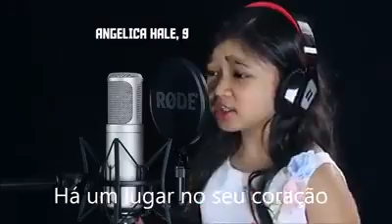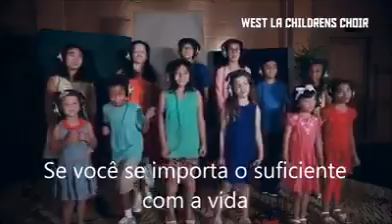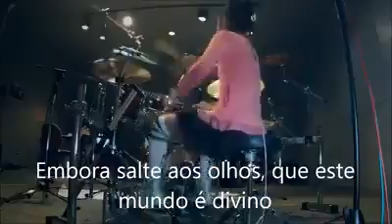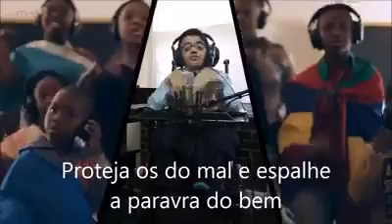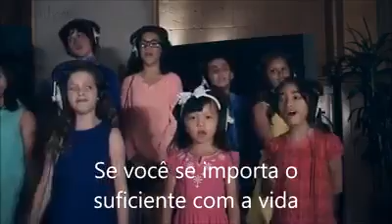Cure O Mundo (Heal The World)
Tributo a Michael Jackson: Heal The World

Fãs mirins da Rússia, Canadá, Estados Unidos, Índia e África do Sul., cantaram e tocaram o hino humanitário “Heal The World”, lançado por Michael em seu histórico álbum “Dangerous”, em 1991.

O vídeo, feito pela dupla “Maati Baani”, da Índia (formado por Kartik e Nirali), que colabora frequentemente com artistas de diferentes países e culturas.

Produzido por : Kartik Shah (Maati Baani )
Direção e Edição : Kartik Shah
Mixado e Masterizado por : Devang Rachh
Coordinadores - Aparna Ashok, Krupa Shah, Manish Shukla
Colorista - Swapnil Patole ( Famous Studios, Mumbai)

RAP ( escrito por Sparsh Shah "Purhythm")
Save this world so precious,
So blessed and so dear;
Protect it's beauty and splendor,
Don't let that disappear.
Preserve our animals and plants,
And humankind as well;
So that our future generations,
Can have a story to tell.
Protect us from evil,
And spread the word of good;
Of peace, love, justice,
Virtue and brotherhood.
'Cause we only have one Earth,
And we can't waste our motherland;
So let's move as one force,
I think it's time to take a stand!

ARTISTAS
Angelica Hale (USA) - VOCAL
Capri Aliyah Everitt (Canada) - VOCAL
Jordan Bijan (Canada) - VOCAL
Sparsh Shah "Purhythm" (USA) - VOCAL
Andranik Khachikyan (USA) - VOCAL
Raina Dowler (USA) - VOCAL
Brandon Niederauer (USA) - GUITARRA
C (Canada) - GUITARRA
Mic (Canada) - BAIXO
Alisa Sadikova (Russia) - HARPA
Lydian Nadhaswaram (India) - PIANO
Jonathan Carollo (USA) - MÁQUINA DE LAVAR ROUPA
Kanade Sato (Japan) - BATERIA
Freddie and Teddie Tisdale (USA) - SAPATEADORES
Shayaan Udeshi (India) - TABLA
Stef (Canada) - TECLADO
Leah Flynn (USA) - VIOLINO

"The West Los Angeles Children's Coral" (USA)
Christian Rice
Scarlett Royal
Andranik Khachikyan
Sasha Skibo
Lillian Grace Tripp
Janet Yang
Raina Dowler
Simone Seven
Sabrina Seven
Jaiden Pangan
Valerie Mata
Tiare Mata
Osi Holt
Sophia De’Shea Lavende

Diretor : Barbara Klaskin Silberg

"Geni Strings LA" (USA)
Edward Cadow
Natalie Cadow
Grace Ellzey
Ian Lee

Produzido por : Sherry Cadow and Amy Ellzey

"Mamelodi Choir" (South Africa)
Moshe
Gaolahle
Faith
Phumzile
Tumisho
Rea
Thobile
Mpho

Produzido por : Nana

GRATIDÃO AOS FAMILIARES
Oleg Sadikova, Tamara Sadikova (Russia)
James Hale, Eva Hale (USA)
Gary Niederauer, Alexandra Niederauer (USA)
Kerrie and Tom Everitt (Canada)
Varshan Sathish, Jhansi (India)
Daniel Bijan (Canada)
Dan Carollo, Susan Carollo (USA)
Masanori Sato (Japan)
Alois Aloo (South Africa)
Hiren Shah , Jigisha Shah (USA)
Freddie and Cassandra Tisdale (USA)
Suril Udeshi, Chaitalii Udeshi (India)
Lennox & Paula Flynn (USA)

PROFESSORES
Olga Shevelevich (Russia)
Tricia Grey, Maria McDaniel (USA)
Varshan Sathish (India)
Nana (South Africa)
Barbara Klaskin Silberg (Director) (USA)
Kelsey McCowan (USA)
Vinod Vaishnaiv, Saptak School of Music (India)
Sherry Cadow and Amy Ellzey (USA)

RECORDING STUDIOS
Dare Studios (USA)
Varshan Studios Chennai (India)
Called to Create (USA)
YSGK Studio (Japan)
The Fresh Cut Records (South Africa)
Rumble Studios (USA)
The Village Studio (USA)
Echelon Studio (USA)
Harmony Studios (India)
Real Feel Recording (USA)
DiaDan Studios (USA)
Splice Studios (India)
Lotus Feet (India)

ENGENHEIROS DE SOM
James Hale
Michael Epstine
Kartik Shah
Varshan Sathish
Daniel Bijan
Paul Miller
Masanori Sato
Christiaan Rabie
Arpit Gandhi
Jeff Gartenbaum
Joseph McQueen
Vijay Advani
Will Snyder
Ryan DeRemer

ENGENHEIROS ASSISTENTES
Annette Cisneros
Eve Reichstad
Video Direction and Editing :
Kartik Shah ( Maati Baani )

VIDEÓGRAFOS
Peter
James Hale
Greg Horowitz Photography
Murali Subramaniam
Daniel Bijan
James Starlin
Masanori Sato
Roger Van Der Merwe
Arpit Gandhi / Jigisha Shah
Kayte Deioma Creative
Prashant Pipaliya
Jacob Lee / Andre Watson
Mohit Soni

AGRADECIMENTOS ESPECIAIS
Alexander Andrushchenko (Translator)
Charlie Koyoma (Translator)
School of Rock the Musical, Andrew Lloyd Webber
Sammamish City Hall (filmed on location)